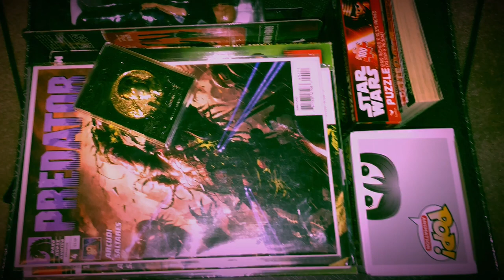Five Things To Look Forward To! TWD Season 7!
I discuss the five main topics to look forward to moving in from that season 6 finale!